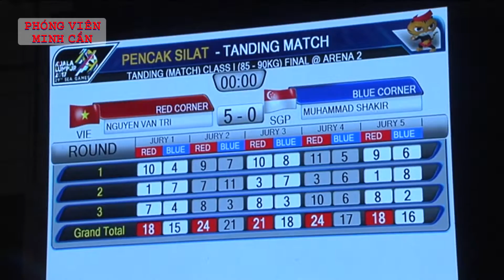Nguyễn Văn Trí - "Người khổng lồ" của Pencak Silat Việt Nam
Ngay từ khi còn nhỏ Nguyễn Văn Trí đã rất llì đòn, gan dạ dù vô cùng gan dạ. Trí luôn ham thích và sớm thể hiện khả năng chơi thể thao khi đi học. Anh thường xuyên đạt giải nhất trong những bộ môn thi chạy, kéo co của hội làng Ngọc Tiên tại quê hương Nam Định.

Những năm 2000, Trí theo bố lên Hà Nội. Khi đi qua huyện Từ Liêm thấy các anh chị hăng say chăm chỉ tập thể thao, Trí năn nỉ bố sau này cũng cho anh đi tập luyện. Trí một khi đã quyết tâm gì là sẽ làm bằng được, không bao giờ chịu bỏ cuộc.
Bằng chứng là sau đó, Trí có cơ hội đến với thể thao chuyên nghiệp và quyết tâm theo đuổi đến tận bây giờ.